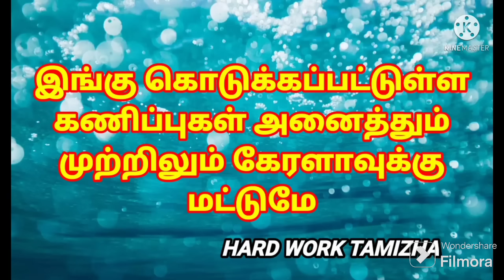25-04-2024/கேரளா லாட்டரி கணிப்புகள்/kerala lottery guessings/